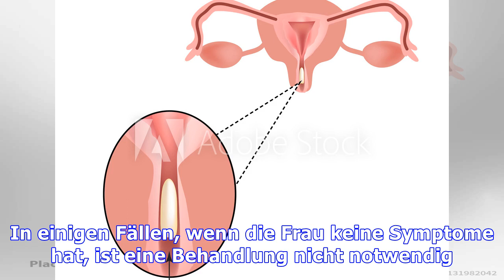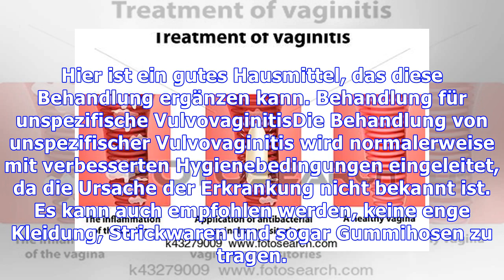Behandlung von Vulvovaginitis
Die Behandlung von Vulvovaginitis hängt von der Ursache ab, die eine Entzündung oder Infektion des inneren Bereichs der Frau verursacht. Wenn diese Situation wiederholt auftritt, kann es notwendig sein, dass der Patient seinen Gynäkologen informiert, um einen personalisierten Behandlungsplan zu erstellen. Antibiotika wie Amoxicillin und Cephalosporine werden häufig verwendet, um die häufigsten vag...